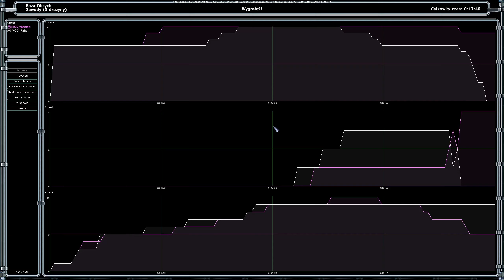Alien Base HC 1v1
Original War